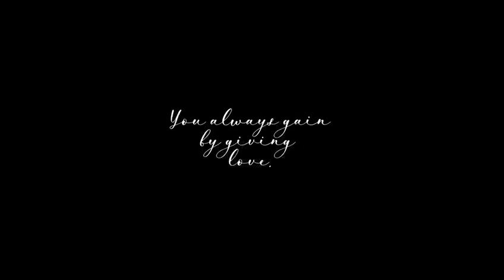Athkheliyaan by Nauman Arfeen